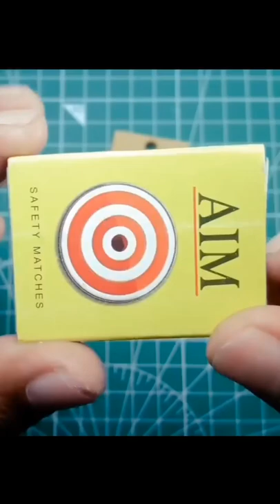Matchbox SPIDER-MAN web shooter